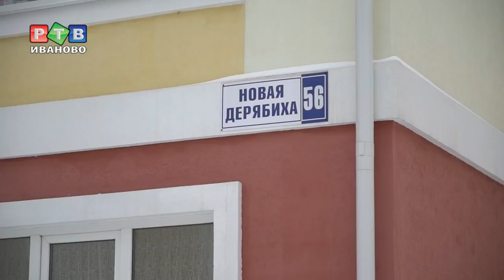Скандал из-за парковки в Новой Дерябихе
Скандал! Несколько квадратных метров земли в микрорайоне Новая Дерябиха стали яблоком раздора. С одной стороны жители дома №56, которые установили на парковке металлические столбики. С другой стороны – все остальные жители микрорайона, которым стало сложнее проезжать по общей и, к слову, единственной здесь дороге.